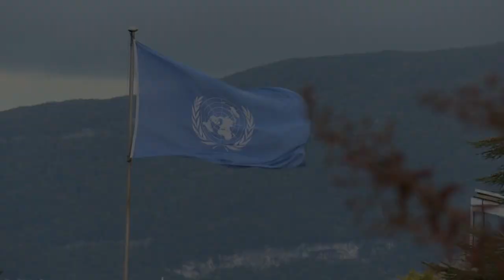Covid: le Remdesivir a "peu ou pas d'effet" sur la mortalité (OMS) | AFP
Le médicament antiviral Remdesivir, considéré jusqu'ici comme l'un des traitements les plus prometteurs face au Covid-19, n'est pas efficace pour empêcher le décès des patients, selon une étude menée avec le soutien de l'OMS.